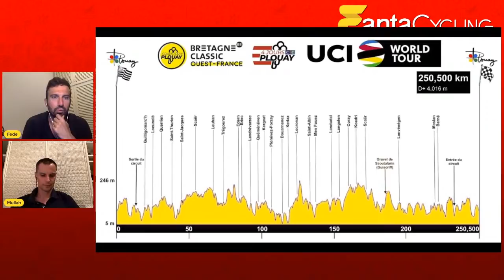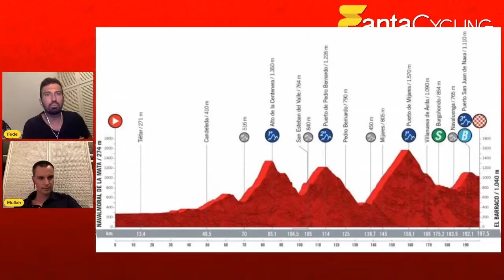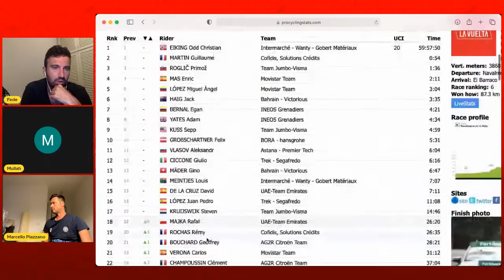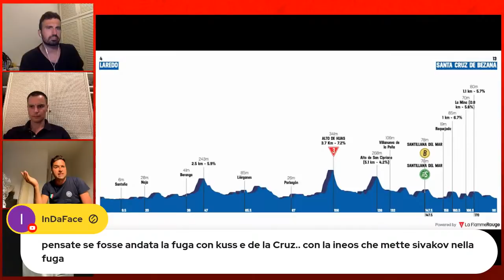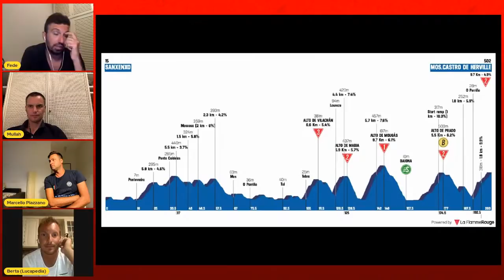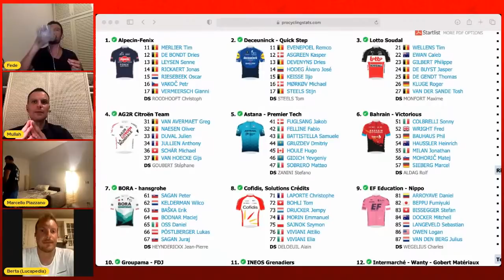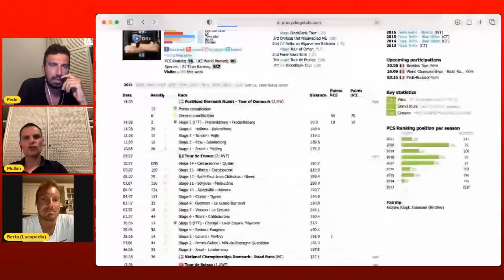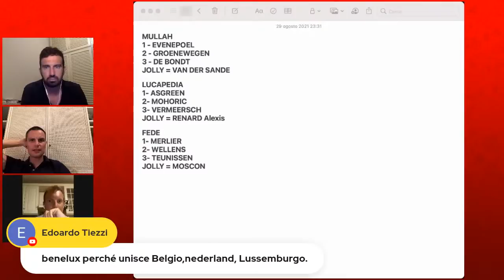COSNEFROY batte ALAPHILIPPE e MAJKA fuga vincente | Highlights Tappa 15 Vuelta e Bretagne Classic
500 mi piace per giocare a Padel contro PIAZZANO!

- Live Reaction - Stage 15 La Vuelta 2021 -
Rafal Majka vince la quindicesima tappa de La Vuelta da Navalmoral de la Mata a El Barraco di 197,5 km. Grande azione solitaria per il polacco che vince dopo una fuga di 90 km. Secondo posto per Steven Kruijswijk, mentre al terzo posto si piazza Chris Hamilton. Il gruppo dei big arriva a 2’42’’ dal vincitore di tappa, preceduto da Adam Yates, con Giulio Ciccone quinto e la maglia rossa Christian Eiking in sesta posizione.

ORDINE D’ARRIVO:
1 MAJKA Rafał UAE-Team Emirates 4:51:36
2 KRUIJSWIJK Steven Team Jumbo-Visma
3 HAMILTON Chris Team DSM
4 YATES Adam INEOS Grenadiers
5 CICCONE Giulio Trek - Segafredo
6 EIKING Odd Christian Intermarché - Wanty - Gobert Matériaux
7 GROßSCHARTNER Felix BORA - hansgrohe
8 KUSS Sepp Team Jumbo-Visma
9 DE LA CRUZ David UAE-Team Emirates
10 MAS Enric Movistar Team

- Live Reaction - Bretagne Classic 2021 -
Benoit Cosnefroit vince la Bretagne Classic Ouest France. Il francese della AG2R Citroen precede il campione del mondo Julian Alaphilippe
Terzo posto per l’altro corridore della Deceuninck Quick Step, Mikkel Honoré, mentre al quarto e al quinto posto si piazzano i britannici Ethan Hayter (Ineos Grenadiers) e Connor Swift (Team Arkéa Samsic).

ORDINE D’ARRIVO:
1 COSNEFROY Benoît AG2R Citroën Team 5:59:56
2 ALAPHILIPPE Julian Deceuninck - Quick Step
3 HONORÉ Mikkel Frølich Deceuninck - Quick Step
4 HAYTER Ethan INEOS Grenadiers
5 SWIFT Connor Team Arkéa Samsic
6 BONNAMOUR Franck B&B Hotels p/b KTM
7 STUYVEN Jasper Trek - Segafredo
8 MADOUAS Valentin Groupama - FDJ 100
9 PACHER Quentin B&B Hotels p/b KTM
10 NIZZOLO Giacomo Team Qhubeka NextHash

SE SCOMMETTI USUFRUISCI DEI NOSTRI BONUS:
🤑Promozione BETCLICK